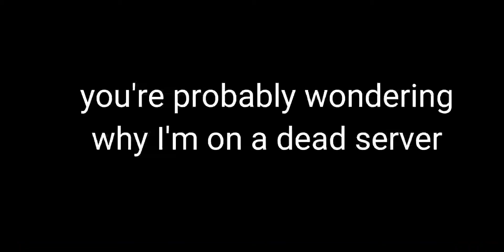Transfur Outbreak: Infernus Experience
Bro infernus parkour is hard on mobile xD